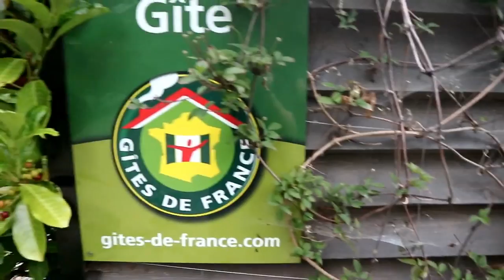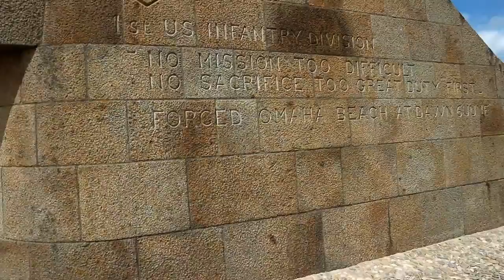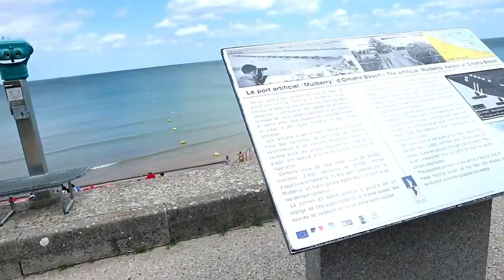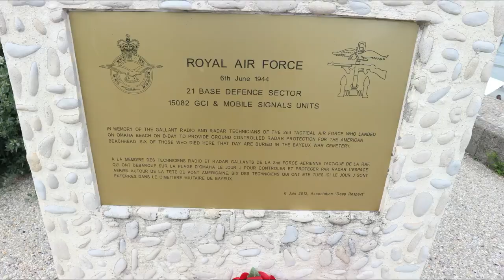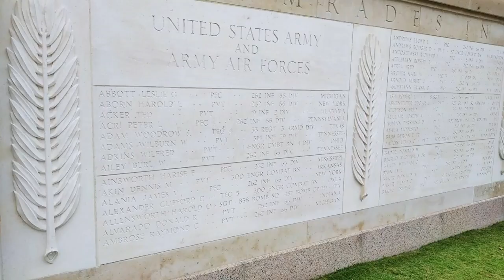Normandy, France - Vacation - Vlog #73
Hier weer even een vakantie video tussendoor.